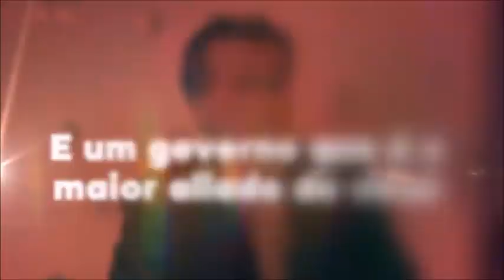É Hoje Manifestação 29/05/2021 FORA BOLSONARO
Atos Confirmados – 29 de maio em todo o Brasil
186 Atos Confirmados – 29M em todo o Brasil e no exterior
(Última atualização 27/05 | 21h) Sistematização: Central de Mídia das Frentes Brasil Popular e Povo Sem Medo_
Não esqueça:
Máscara (leve mais de uma)
Álcool em gel
Mantenha o distanciamento social no ato.